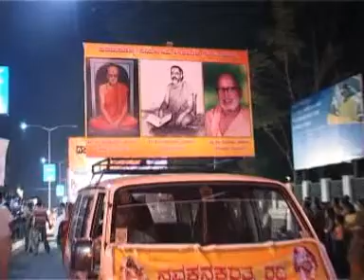navarathna ratha inauguration-2.mpg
navarathna ratha inauguration-part 2